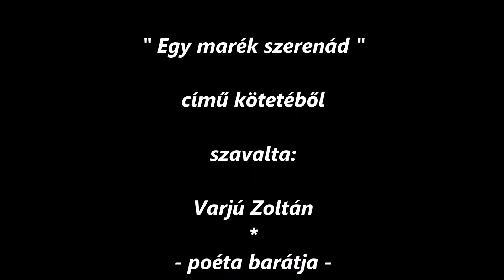Ambrus József - Szerencse malom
Nézzétek és hallgassátok meg, sok szeretettel!
című versét.